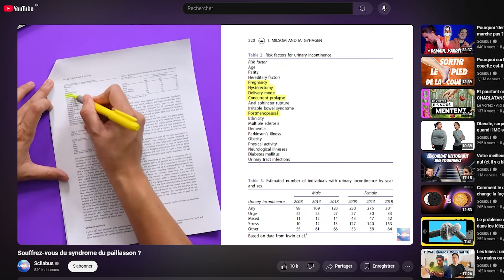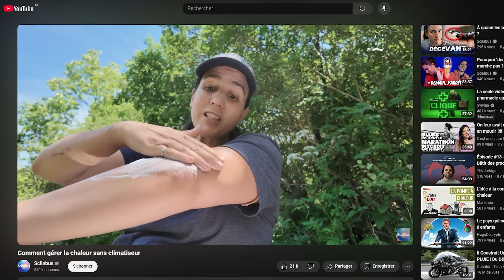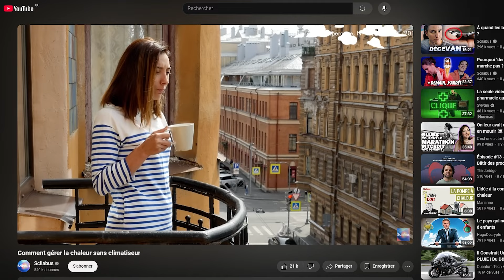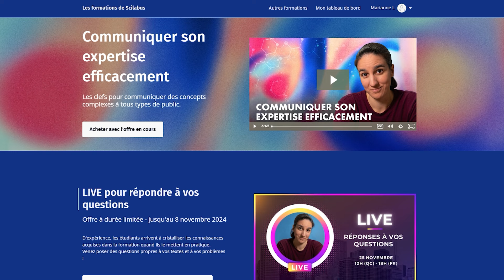Comment communiquer l'évidence... sans être chiant ?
Achetez la formation "Communiquer son expertise efficacement" avant le 8 novembre pour profiter de notre live questions-réponses

Le live aura lieu le lundi 25 novembre à 12h (Québec)/18h (France).

Besoin de conseils en vulgarisation ? Voici les formations que je propose

Texte et animation : Viviane Lalande
Montage : Marianne Lalande